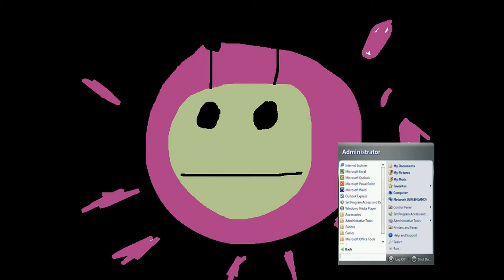5048SearchBox Snail Csupo Logo